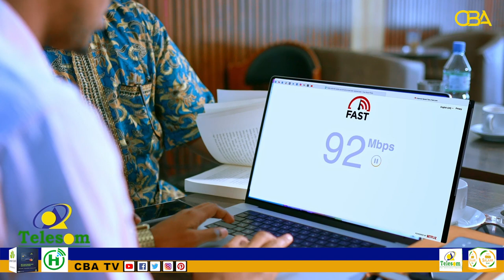Xogo ku saabsan Koobka Kubadda Cagta Adduunka oo Axadda ka furmaya wadanka Gadar.